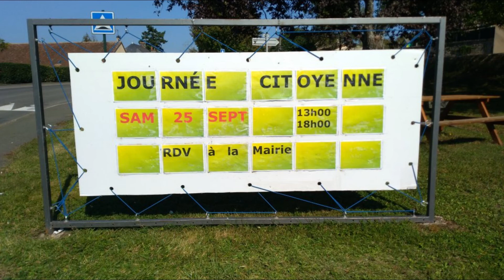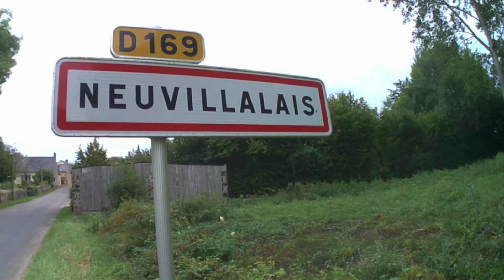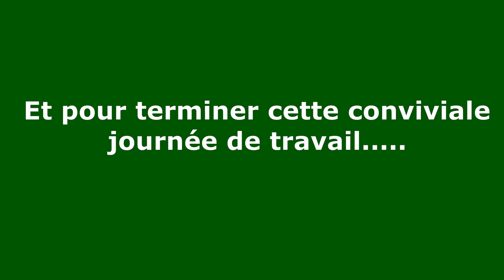NEUVILLALAIS - Journée Citoyenne 2021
La journée citoyenne organisée dans le village de Neuvillalais en septembre 2021